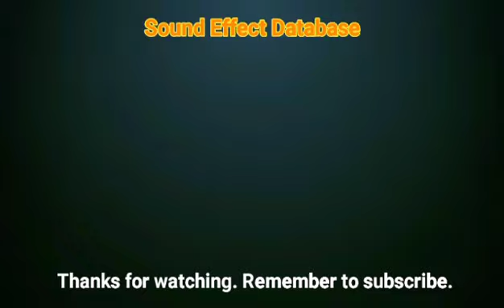Cartoon Burning Fuse Sound Effect